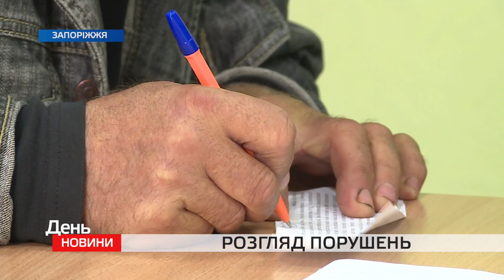За 2 тижні в Запоріжжі було складено близько 50 адмінпротоколів щодо недотримання правил благоустрою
Продаж алкогольних напоїв неповнолітнім, встановлення кіосків з порушеннями, неприбрані території та торгівля у невстановлених місцях.  Близько 50-ти протоколів щодо недотримання правил благоустрою розглянули сьогодні під час чергового засідання адміністративної комісії. Всі ці порушення були зафіксовані протягом двох тижнів.